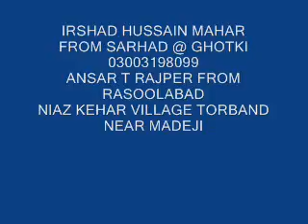othy ada sidho wanjh qaseedo by leemo faqeer and janan faqeer sindhi molood shareef